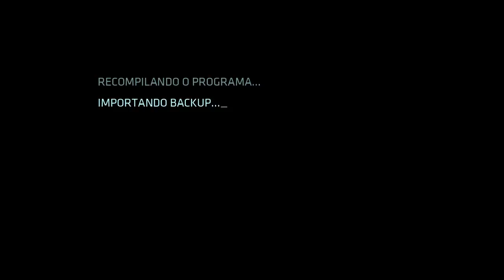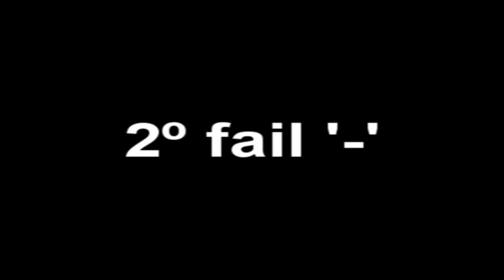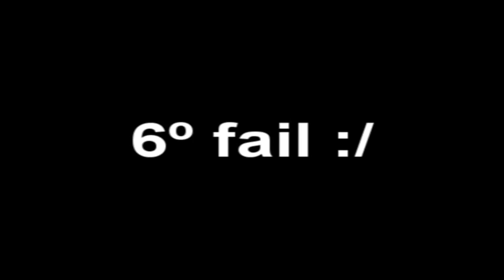Let's Play Tron Evolution Episódio 3 - Ta dificil!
De volta com Tron Evolution (sem tela cortada) terá alguns acontecimentos interessante e muitas mortes desinteressantes. =/